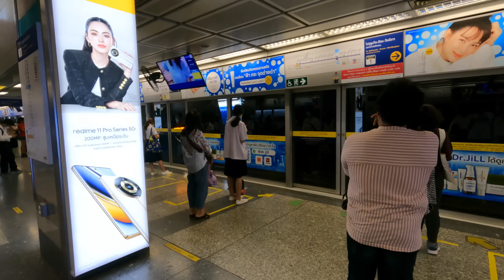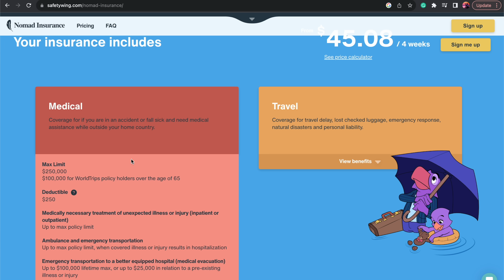Something AMAZING Happened to me in BANGKOK!!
Today I planned to take a walk through Bangkok and explore a new part of the city. I love to aimlessly walk in Bangkok and see what Thailand has to offer, and what random experiences I will have. Once again I managed to have an amazing day, and a memorable experience exploring the hidden parts of Bangkok!

Check out Safety Wing Insurance Here!